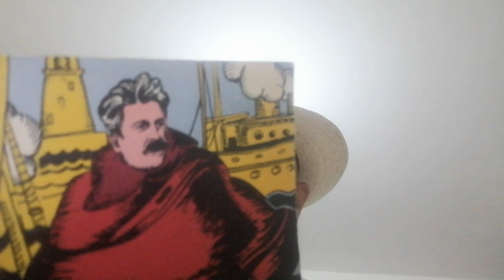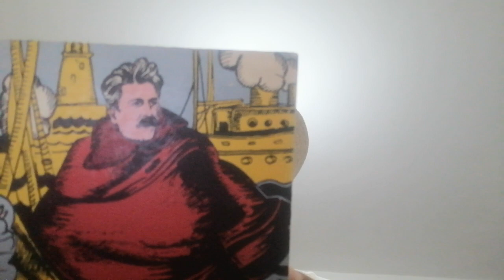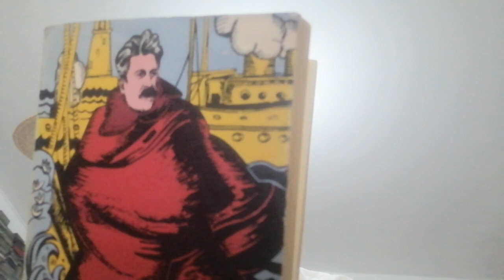La giganta, poema de Salvador Díaz Mirón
En esta ocasión compartimos un gran poema del vate veracruzano. Está incluido en "Salvador Díaz Mirón. Antología" (FCE, México, 1979). Selección y lectura de Gregorio Martínez Moctezuma. Lo compartimos exclusivamente con el firme propósito de difusión cultural y como parte de nuestra campaña permanente de fomento del hábito de la buena lectura. Si deseas enviar un video para su publicación o quieres contribuir con un donativo a nuestra labor de difusión cultural independiente, escribe a

Vivir bien Abundancia Imán de la salud Prosperidad Imán de la riqueza Flujo constante Imán del dinero Infinito Bendiciones Tarro de miel Sanación interior Ometéotl Equilibrio Agua de la vida Palmera botella Flor de lis Flores de primavera Tlazocamati Ojos de amor Fresas y arándanos Jugo de naranja Fortuna Llovizna Punto cero Gracias Namaste